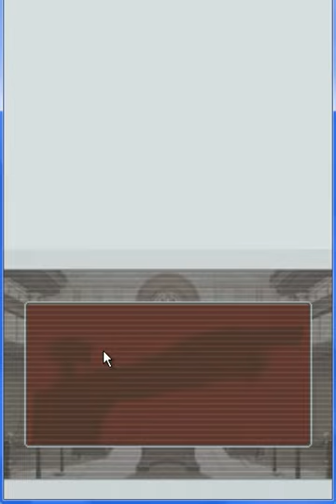Phoenix Wright Ace Attorney (Justice For All) Walkthrough #20 (Episode 2 Part 15)